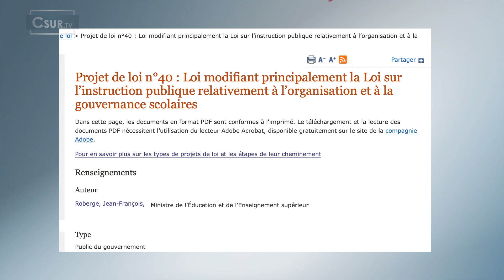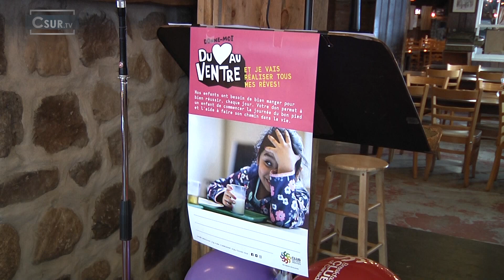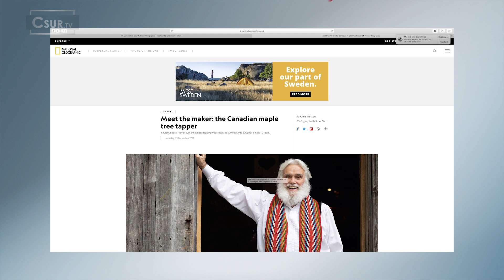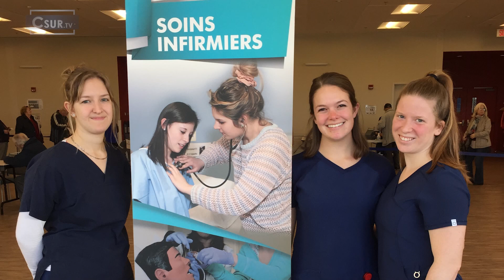EN BREF | 11 février 2020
LES NOUVELLES EN BREF | 11 février 2020
-Le projet de loi 40 fait des mécontents dans le monde municipal.
-La sucrerie de la Montagne s’associe au Club des petits déjeuners
-Csur la télé présente la soirée maillage numérique de Culture Montérégie